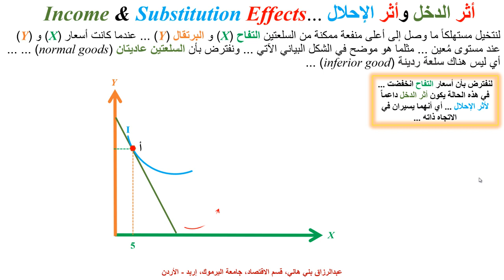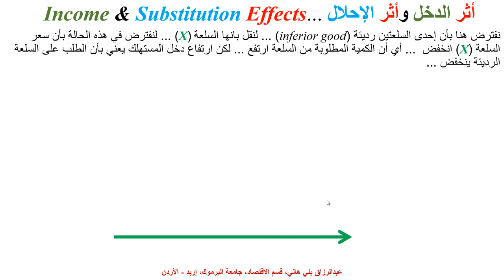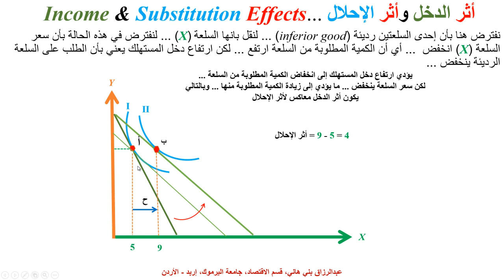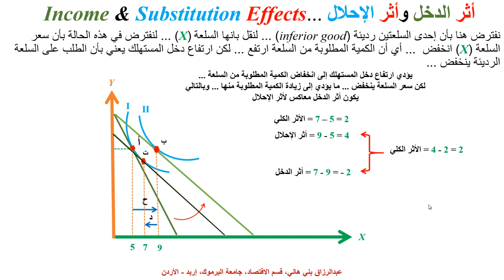أثر الدخل وأثر الإحلال ... Income and Substitution Effect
يشرح هذا المقطع بالأرقام ما يُسمى بـ أثر الدخل وأثر الإحلال ... Income & Substitution Effects with an Example